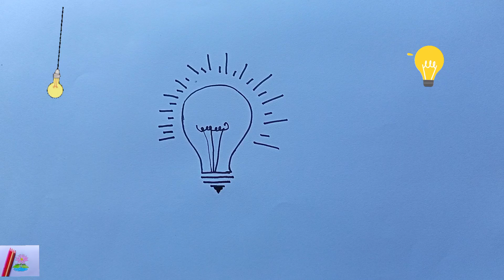बच्चों के लिए ड्राइंग बल्ब/drawing bulb for children/لمبة الرسم للاطفال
बच्चों के लिए ड्राइंग बल्ब/drawing bulb for children/لمبة الرسم للاطفال rasmchizish, # ыпуйрену, drawdolls, bolalaruchunrasmchizish, #, drawingforchildren, #, # الرسم For children, #, # 아이들 을 , # cuocuklariçinçizim, dessinpourenfants, # 供 供 の たA